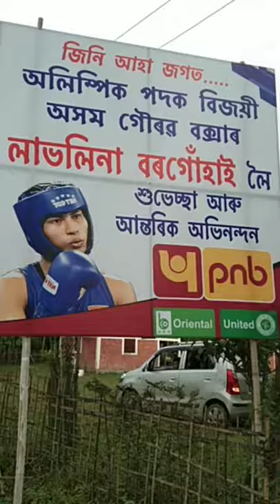way to lovlina borgohain home/biki vlogs